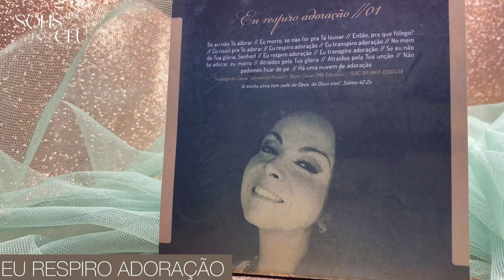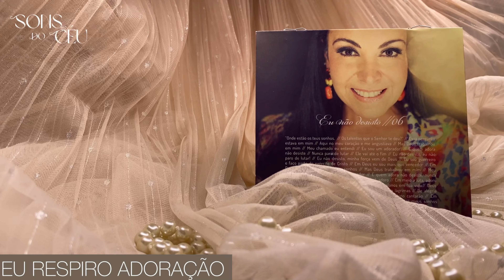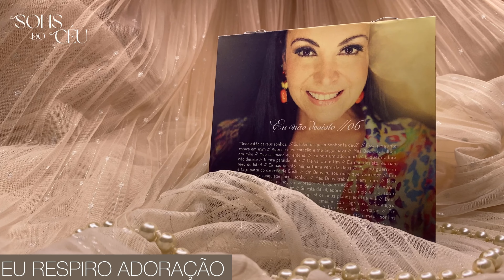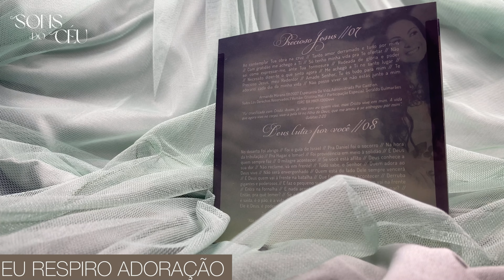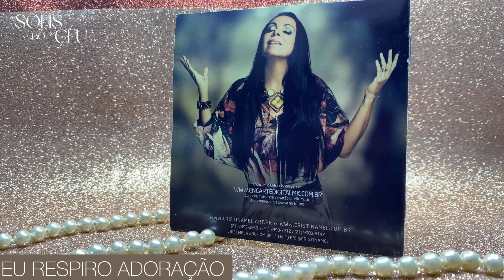CRISTINA MEL - EU RESPIRO ADORAÇÃO - VIDEO "VOZ", 01. EU RESPIRO ADORAÇÃO - 4K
Edição de vídeo @ORelicarioGospel - Edição de áudio @SONSDOCEU23 - @cristinamelreal

*Gostou do vídeo? Então por gentileza deixe o seu like, inscreva-se nesse canal, não deixe de ativar o sininho para receber as notificações, aproveite e deixe seus comentários e compartilhe com o próximo essa edição para que elas sejam tocadas ao ouvirem e usarem esse conteúdo. Deus Abençoe!!!*

Caso faça uso do material por gentileza dê os devidos créditos.

*Direito autoral* / *Propriedade autoral*

Esse áudio e vídeo pertence ao canal @SONSDOCEU23 Porém, bem como declaro que todo material original do cd Cristina Mel - Eu Respiro Adoração, é de autoria e propriedade de seus respectivos dono(s).